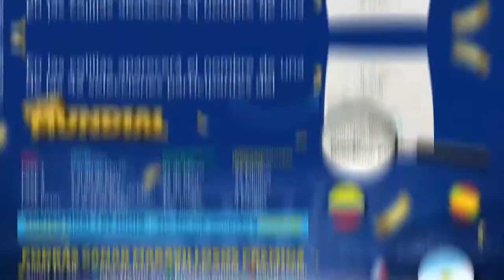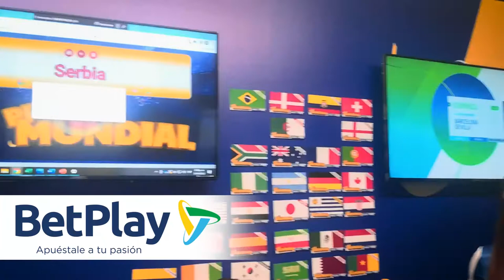PRIMER SORTEO PREMUNDIAL APOSTAR - BETPLAY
Primer sorteo Premundial Apostar - BetPlay realizado el 31 de marzo dónde se realizó la eliminación de los primeros equipos y se conoció que países continúan en juego para la siguiente fase el 29 de abril. Recuerda que participar es muy fácil solo tienes que hacer recargas BetPlay iguales o superiores a $40.000 y registrar tus datos personales.